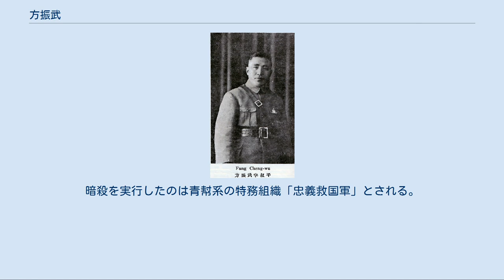方振武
方 振武（ほう しんぶ）は、中華民国の軍人。
孫文（孫中山）配下の革命派人士。
後に国民軍、国民革命軍（国民政府）に属して北伐などに参加した。
また、察哈爾民衆抗日同盟軍の幹部としても知られる。
字は叔平。
 安徽武備練軍学堂を卒業し、安徽新軍に入隊する。
徐錫麟の安慶起義に参加するも失敗され投獄される。
同盟会支援者が獄卒を買収したためほどなくして出獄出来た。
1911年（宣統3年）の辛亥革命では、李徴五の上海光復軍に参加した。
 1912年（民国元年）、南京臨時政府第1軍北伐前哨司令に任じられている。
同年、第1軍第3師（師長：冷遹→張宗昌）の輜重兵営長を務める。
1913年（民国2年）3月31日、輜重兵中校。
また同年、微山湖で緑林の徒であった褚玉璞を迎え入れる。
同年7月の二次革命（第二革命）でも引き続き輜重兵営長を務めるが、敗北して日本に亡命し、東京府荏原郡入新井町の浩然廬（浩然学社）に入学した。
1914年（民国3年）、中華革命党に加入する。
帰国後、1917年（民国6年）7月成立の護法軍政府海軍陸戦隊大隊長。
民国7年（1918年）より、孫文が発動した護法戦争に参加。
1921年（民国10年）5月に北伐軍大隊長となるが、陳炯明の反乱で北伐が挫折すると一時上海に寓居する。
 1924年（民国13年）9月に北京政府・奉天派側の盧永祥に投じ、浙江督軍署別働隊司令に任ぜられたが敗北して上海、天津を経て山東省に逃れ、11月、張宗昌率いる直魯聯軍の先遣第2梯隊司令官。
この部隊は元は王承斌の第23師で、李景林に一方的に武装解除させられたものであった。
2000人の将兵を擁したが、武器が足りなかったため、張宗昌と褚玉璞から支援を受けた。
 翌1925年（民国14年）5月、武装解除した山東陸軍混成第7旅（長：胡翼儒）を吸収合併し惠民で第6旅に改編。
さらに同年秋、第24師に拡充され師長兼兖州鎮守使に昇進する。
しかし、1926年（民国15年）1月、部隊を連れて直魯聯軍からの離脱を宣言し、馮玉祥率いる国民軍に転じ、第5軍軍長兼直魯豫邊防剿匪司令に任じられている。
同年9月の五原誓師とともに国民聯軍第2軍軍長等に任じられ、さらに中国国民党国民聯軍最高特別党部執行委員も兼任した。
 1927年（民国16年）6月、国民革命軍第2集団軍第3方面軍総指揮兼河南省政府委員に任じられ、武漢国民政府に属して第9方面軍総指揮となる。
以後、国民革命軍第11路総指揮、第1集団軍第4軍団総指揮、済南衛戍司令、左路軍総指揮などを歴任して、北伐に従軍した。
 北伐終了後、軍縮に伴い、方振武は第45師師長に任じられる。
1929年（民国18年）3月に国民党中央執行委員に選出された。
4月には、討逆軍第6路総指揮等に任じられ、5月には安徽省政府主席も務めた。
ところが、反蔣介石派に対する方針をめぐって蔣介石と次第に対立するようになる。
そして韓復榘、石友三らと反蔣の企てを図ったとして同年9月に方は逮捕され、湯山陸軍監獄に収監される。
1930年（民国19年）10月には、党籍剥奪1年の処罰を受けた。
 1931年（民国20年）10月、処分が解除され、党中央執行委員として復帰したが、方振武は再び馮玉祥との連携を強めるようになる。
1933年（民国22年）2月、晋南で抗日救国軍を組織し、総指揮として北上抗日を呼びかけた。
5月26日、馮玉祥、吉鴻昌らと察哈爾民衆抗日同盟軍に参加し、副総司令、兼北路前敵総司令（6月20日～）をつとめた。
しかし、蔣介石の圧力などもあって抗日同盟軍は解散に追い込まれ、方は香港へ逃れた。
香港では、中華民族解放行動委員会に加わり、1938年（民国27年）3月に中央委員に選出された。
 1941年（民国30年）12月、日本軍による香港占領に伴い逃走したが、その途中の広東省中山県で何者かにより暗殺された。
享年60。
暗殺を実行したのは青幇系の特務組織「忠義救国軍」とされる。